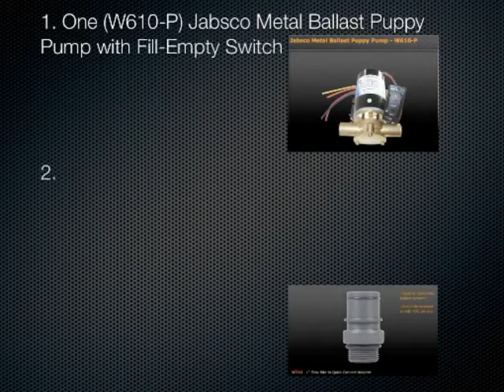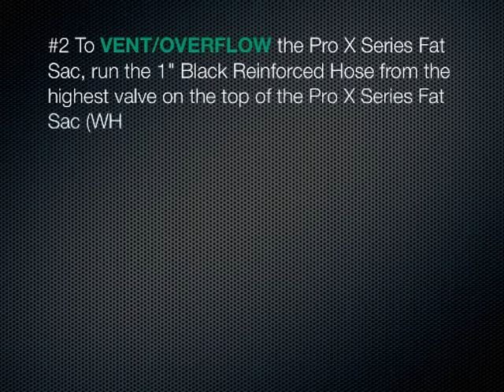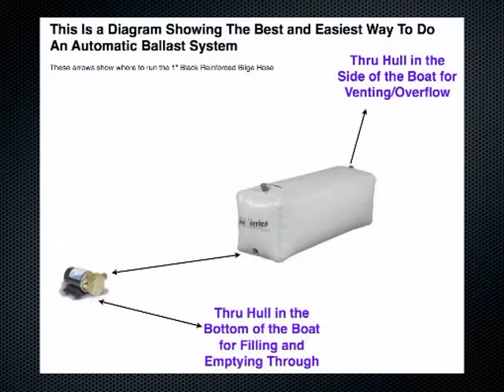Easiest Four Winns Automatic Ballast System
The Easiest Four Winns Automatic Ballast System revealed in our Automatic Ballast System Secrets Buyer's Guide.